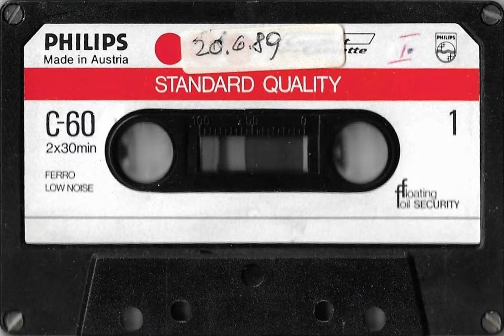Val 202 - Moped Show (20.6.1989?)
Slika je od dejanske kasete iz katere posnetek izhaja.

Audio recorded off tape using Nakamichi BX-125E cassette deck.

00:00 Droga Reklama
00:50 Moped Show